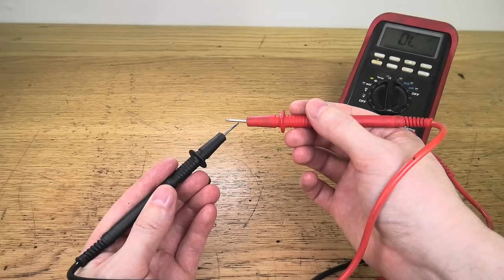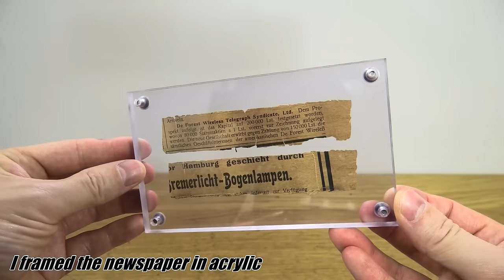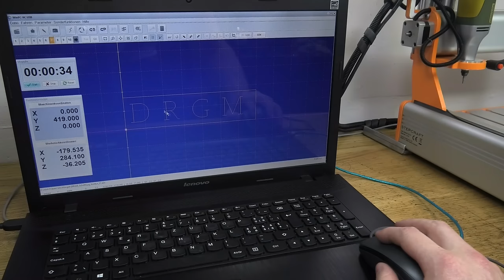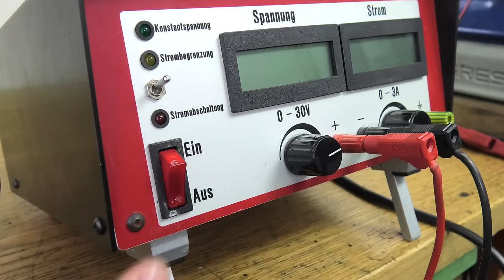I Make a New One! Making new Parts on Lathe & Mill for Restoration Projects (Compilation Part 5)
Timestamps:
00:00 Door Bell Restoration
09:39 Desk Lamp Restoration
12:37 Headphones Restoration
20:17 Bench Vise Restoration
21:12 Huge Cleaver Restoration

Part from the thumbnail starts at 5:37

Adel AlSaffar
AK
Alex McGeorge
Alfonso Baz
Alistair Moor
Arron Metcalf
Ben Sigelman
Bendurion
Brenna Redpath
Chris walter
Dane Prince
David Barker
David Lehnus
Edward Conway
Embiss
Haitham Al Zir
John Shebanow
Joseph Kamps
Josh Ledford
Josh Wasserman
Joshua Bentley
Joshua Scher
Kar Marsten
Kerem Yollu
Lambda GPU Workstations
LordPi
Mellissa Marcus
Monte Gibbs
Nathaniel Jack
NoLoneSurvivor
Pat Thrasher
Peter Riddett
potokslow
Robert Brindley
SophieHDLM
Steve Bothe
StevenVR
Tyler Carruth
VaushVidya
Vickie Bligh
Vince Valenti
Will Black
Xavier Carbel
Yale Baker
Yuri Zapuchlak
Adam Holtzclaw
Alex Findlay
Alipasha Sadri
Andrew Phillips
Arni Bjorgvinsson
Bonnie Williamson
Brett Pitts
Brian Hoerl
Chad Bryant
Charles Copenhaver
Crystal Cash
Damien Fuller-Sutherland
Daniel Trejo
Daniel Varga
Dave Hardware
David P Hruska
David Powell
Evan Serrano
Grant Daniel
Haley McFadden
Hard_Boiled
Jack Curry
jake meckley
Jeff Smith
Jeremy Cole
Johan Vergeer
Joël Franusic
Justin Blackwood
Ken Rosso
Kevin Robinson
Kurt Gazow
L Rlta
Lina Machina
Marc Cerisier
Marc Staedelin
Mary Casella
Mellissa McConnell
Michael Lamp
Mossy_Forrest
Nik
Peter Cyprian
Peter Read
pk42069
Rebecca Miller
Regis Vincent
Rob
Robert Galyen
Sarah Langlais
Scott Marshall
Stefan Kronander
Steven Michalcewicz
Svenja Kuckla
Thanny
Tim Holt
Tom Wallace
Trevor Kam
Tucker Ifft
Victoria Emmenegger
William

My camera:
Panasonic HC-VX11